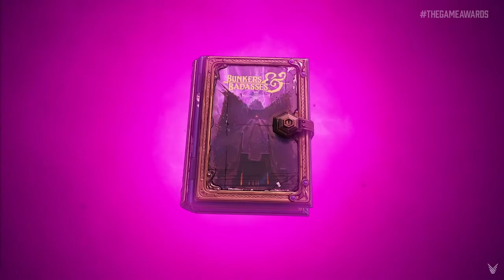TINY TINAS WONDERLANDS GAMEPLAY REACTION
BUNKERS AND BADASSES